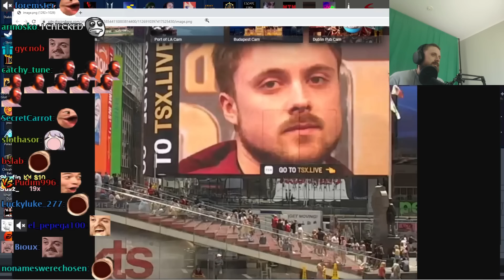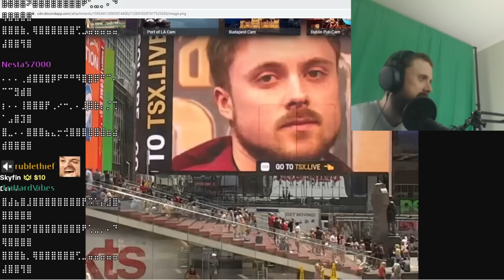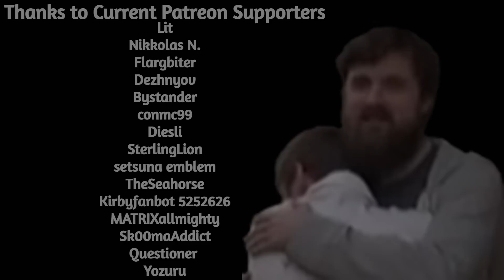Forsen is Literally FACE of New York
if you want to support me:
Any support is appreciated, (Current supporters: Lit, Nikkolas N., Flargbiter, Dezhnyov, Bystander, conmc99, Diesli, SterlingLion, setsuna emblem,  TheSeahorse, Kirbyfanbot 5252626, MATRIXallmighty, Sk00maAddict, Questioner, Yozuru)